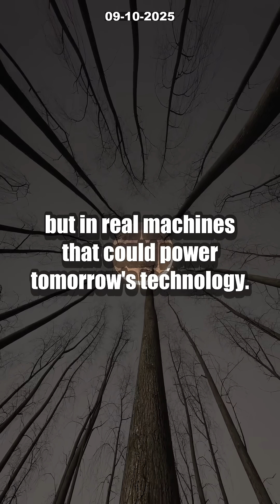7 INSANE Quantum Circuit Facts That WON the 2025 Nobel Prize [Don’t Miss This!]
Quantum technology just made history! In this groundbreaking video, discover how the 2025 Nobel Prize winners shattered physics boundaries by proving quantum tunneling in ELECTRICAL CIRCUITS big enough to see. John Clarke, Michel Devoret, and John Martinis have demonstrated that quantum effects can scale up from atoms to full-sized working machines, revolutionizing our understanding of quantum computing and superconducting technology.

Explore why experts are calling this breakthrough "the foundation for all future superconducting quantum computers" and what this means for the tech of tomorrow. Could our world soon be powered by real-life quantum circuits? Dive in as we break down the 7 most INSANE facts behind this Nobel-winning discovery.

Tell us: What future do YOU imagine with quantum power?